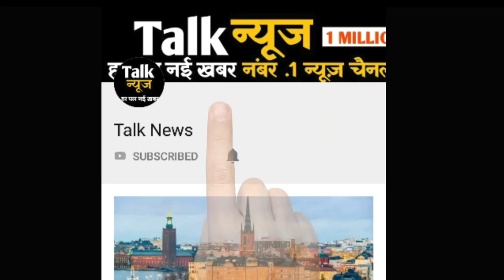विज और महिला एसपी संगीता कालिया फिर आमने-सामने, मंत्री की बैठकों में नहीं आ रहीं